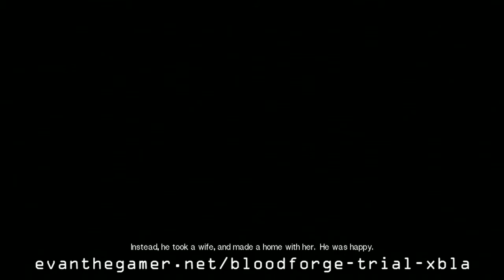Bloodforge Trial Walkthrough [HD]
This is a video walkthrough of the bloody and brutal God slaying combat game, Bloodforge (Trial Only), which was made available to the Xbox Live Arcade on April 25, 2012!

From Xbox.com:
With a brutal combat system, stunning art style, and a deeply compelling story, Bloodforge empowers you to slaughter hordes of demonic soldiers, deformed worshippers, and the gods themselves, using ferocious Rage Kills, devastating Rune attacks, and furious Weapon Combos. Help seal Crom's fate -- and the fate of the rest of the world -- in this dark, visceral story of revenge, betrayal, and destiny.

Info:
Developer: Climax Group
Platform: Xbox 360 (Xbox Live Arcade)
Genre: Action, fighting
Cost: 1200 MSP
Size: 1.82 GB
Release date: April 25, 2012